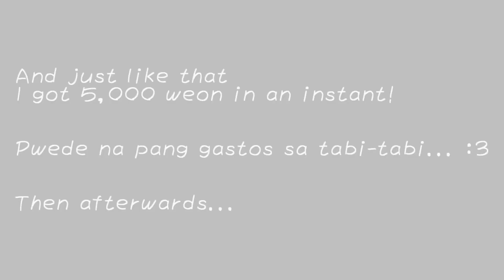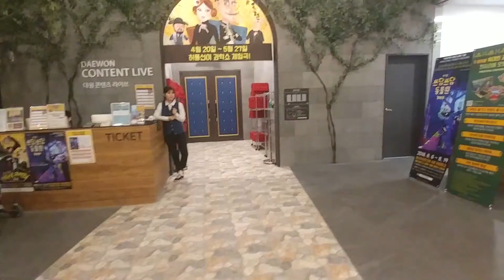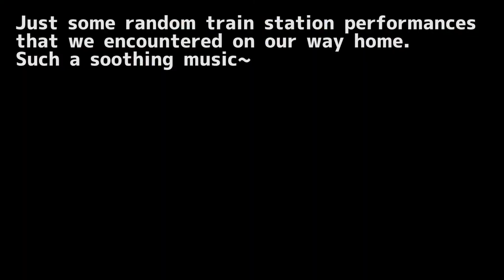Another Hyehwa To Yongsan Excursion